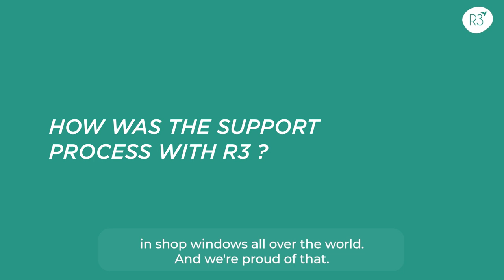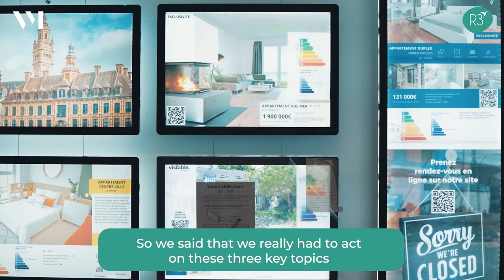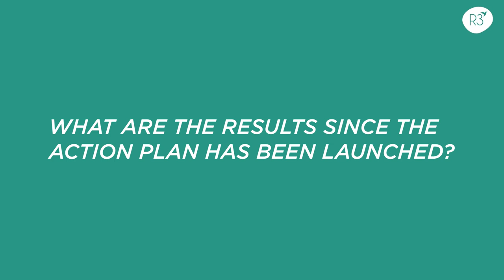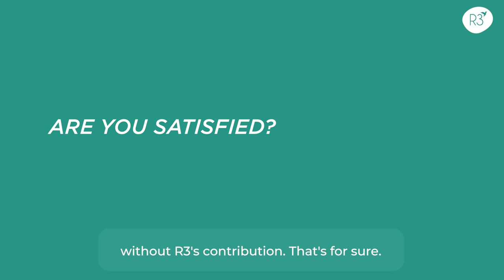Interview R3 Impact 2024 - Vitrinemedia's commitments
Find out how @vitrinemedia is committed to a sustainable future with an interview with our co-founder thibaultguillaume .
In partnership with @r3group_fr, a consultancy and support company on environmental issues, we are continuing to implement concrete actions to make a positive contribution to the company's CSR strategy and to raise awareness among our user customers on a daily basis.